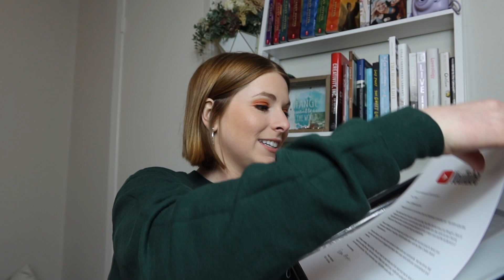Opening our silver play button!! Our youtube Journey since 2012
Who should I react to next?

Shoutout to my Patrons:
Peter, Pawel, Rickie, Joshua, Jason, RK, Auer, Tom, David, Harold, Victor, Svetlana, Neal. Wendell. Randall. Tony, Micah, Marshall

Eyeshadow I wear in every video

Equipment used in videos:
Camera Rig